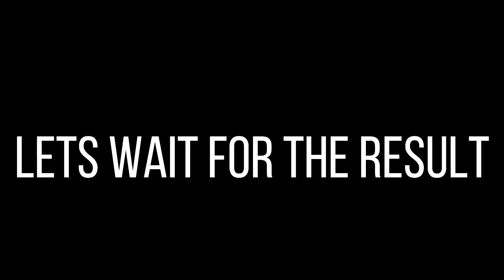My First Exprience Getting A Covid Test | Let's Go Pro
This is My First Time Exprience Getting A Covid Test.
I Have To Take The Test Due I Don't Want My Family To Get It.
I Have My Parents Which They Are Already Seniors Then I Got
Two Little Nephews Here in The House. This Leads Me To Really
To Take The Test. Check This Video.

To Have More Updates on My Channel.